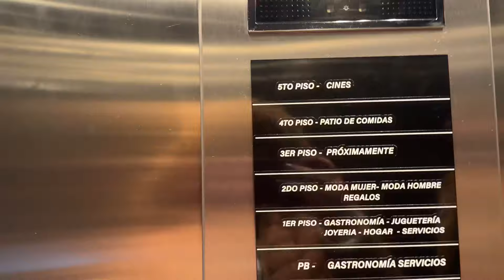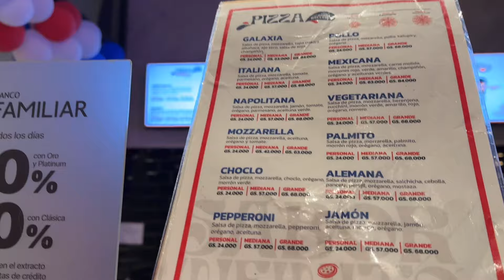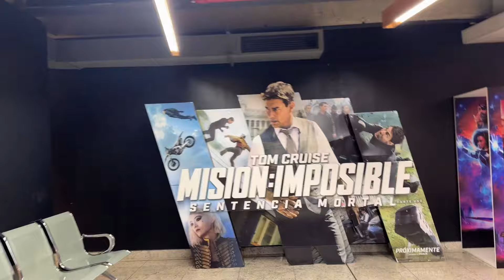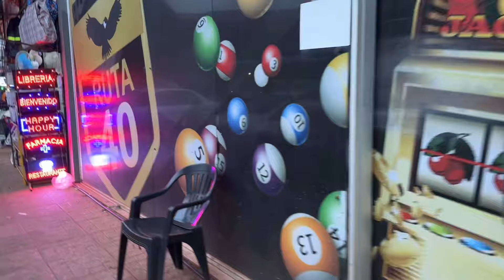NOITE DE LAZER EM ENCARNACIÓN 🇵🇾